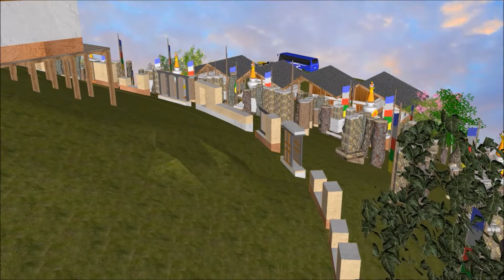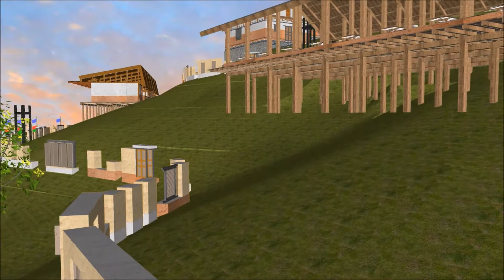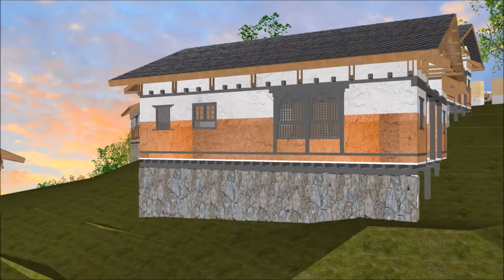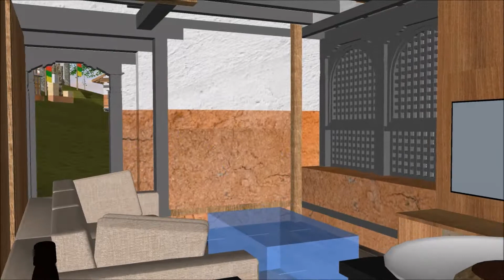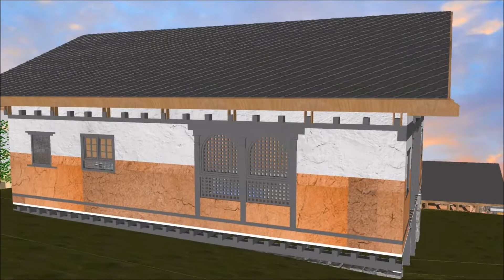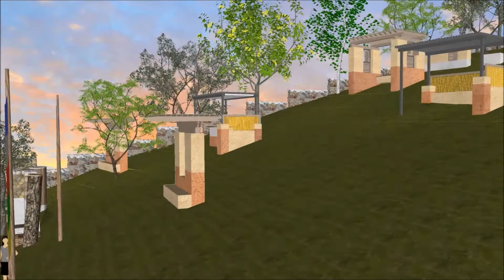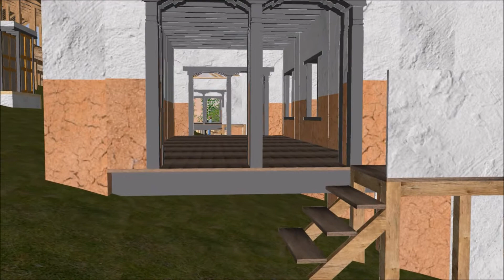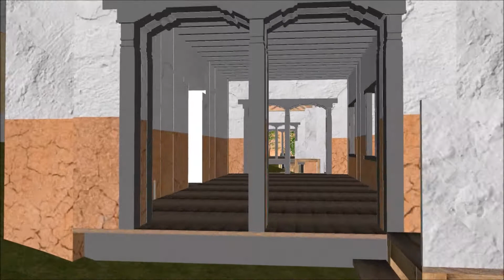Fakhel Maitri Park